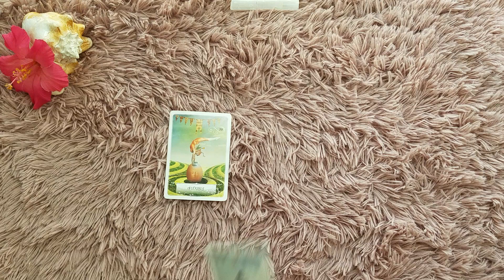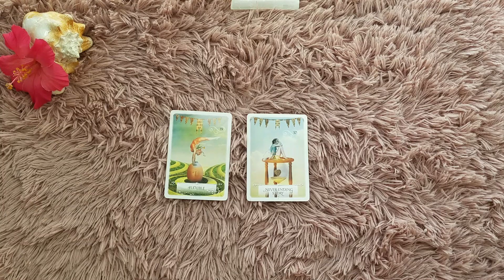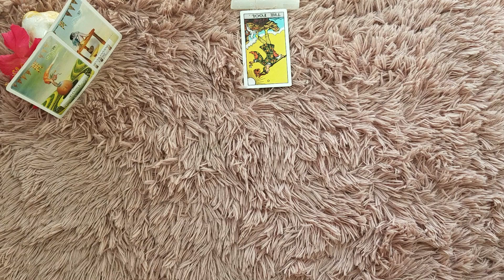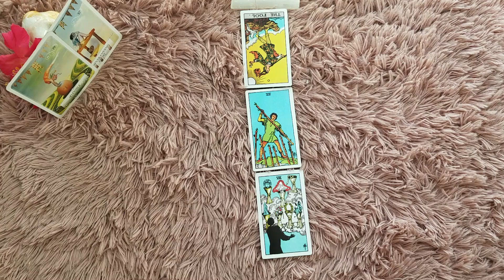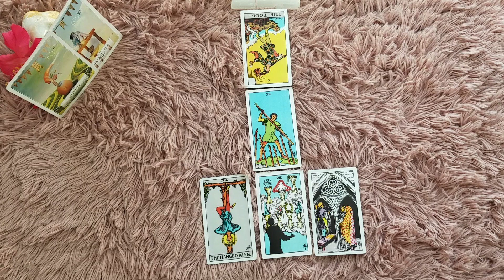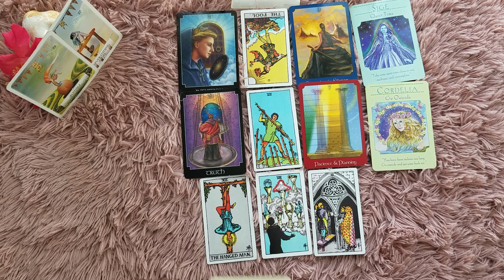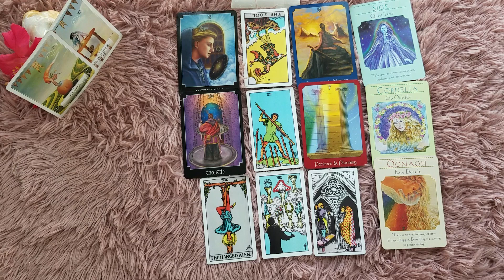♎ Libra weekly tarot 📚 | DAYDREAMING. | Sept 1-7